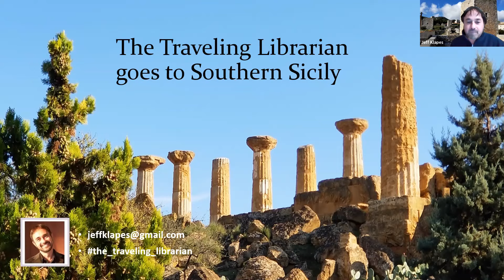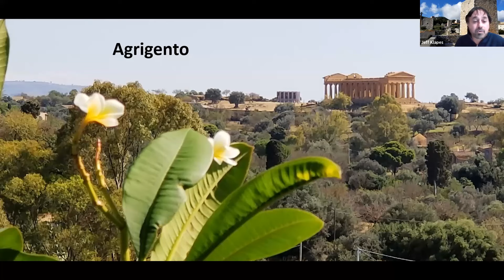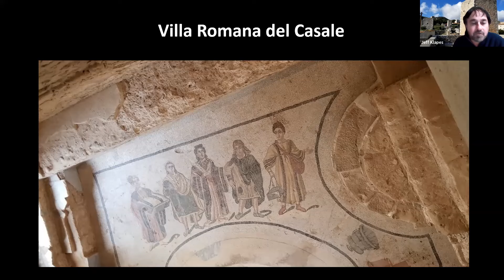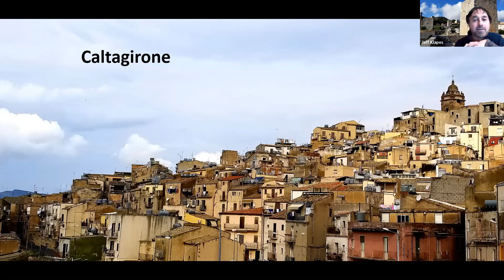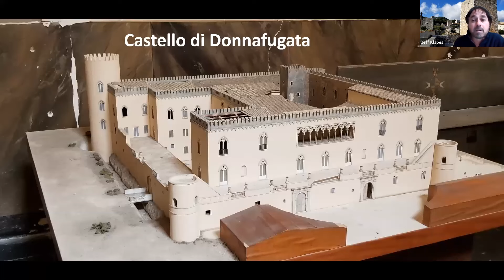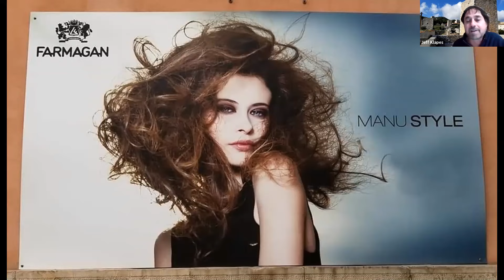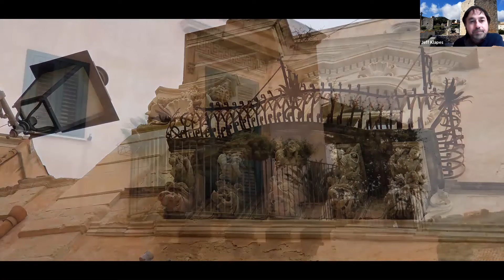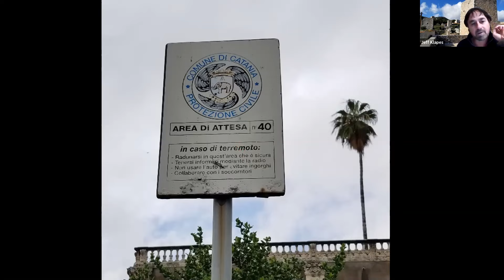The Traveling Librarian goes to Southern Sicily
Join Reference Librarian Jeff Klapes for one of his most popular armchair travel presentations. This time we'll visit southern Sicily, at the crossroads of the Mediterranean, and influenced by many different cultures throughout its history. While a part of Italy, Sicily has a distinct culture, dialect, cuisine, and attitude that makes it a place apart. We'll follow the south coast from Agrigento, with its amazing assemblage of ancient Greek temples, to the stunning Baroque hill towns of the southeast, and finish up in the bustling city of Catania, in the shadow of Mount Etna. Jeff is the retired Head of Reference Services at the Lucius Beebe Memorial Library in Wakefield, Massachusetts, and an avid traveler and photographer.